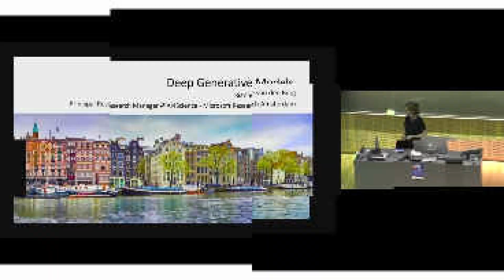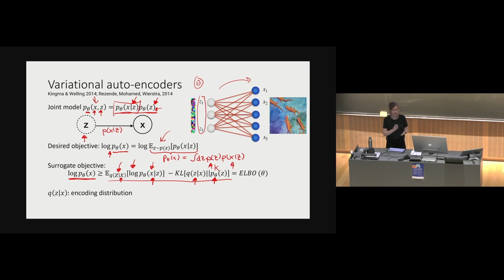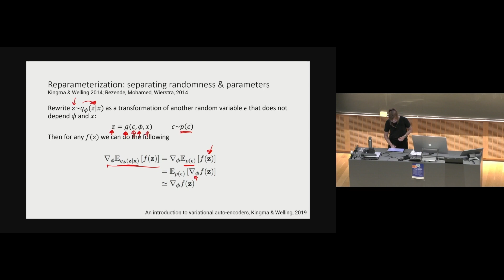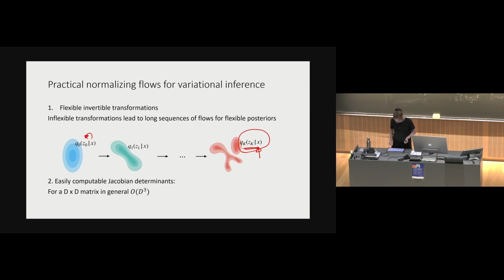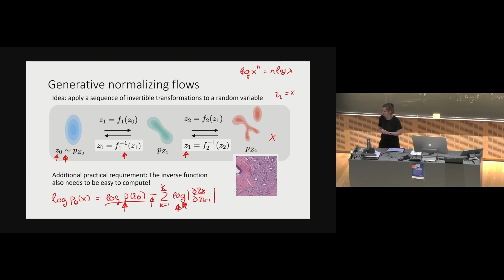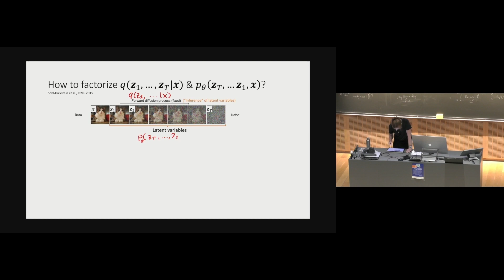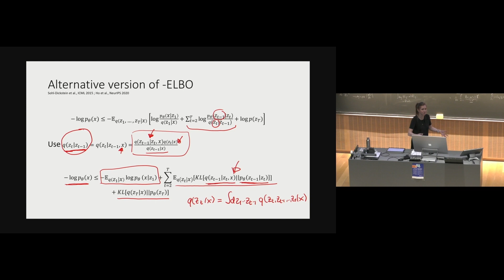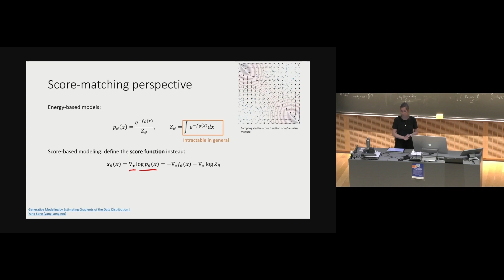Deep Generative Models 1 by Rianne van den Berg, Chin-Wei Huang and Victor Garcia Satorras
Nordic Probabilistic AI School (ProbAI) 2023

Cutting: Saeid Shamsaliei
Editing: David Baumgartner